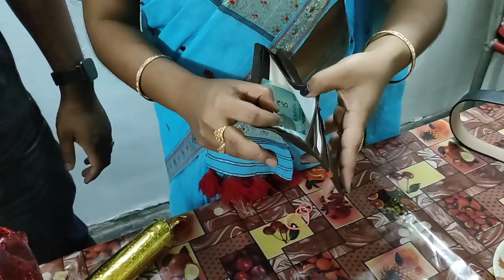মোৰ Birthday Special Vlog ♥️♥️II Wife ye আজি Vlogging কৰিছে 😳😳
Hey everyone, I welcome you all to my channel. Hope, you enjoyed the video, if you did so, please do press the like button and please do comment in the comment section, whatever you want to share.